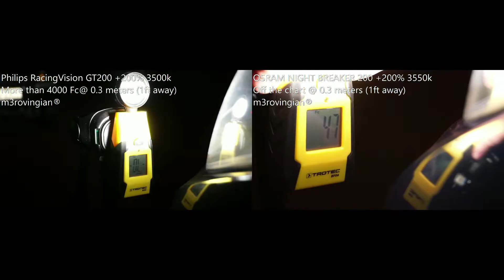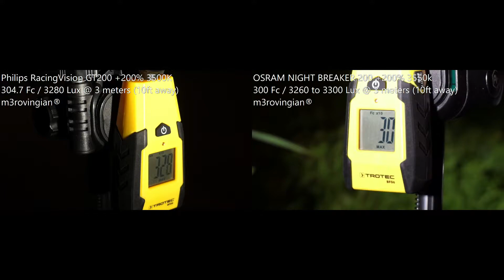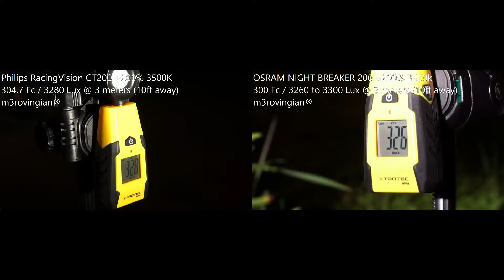High Beam Philips RacingVision GT200 vs OSRAM NIGHT BREAKER 200